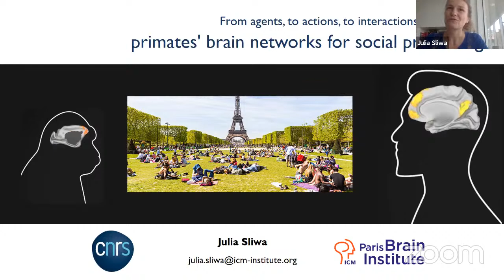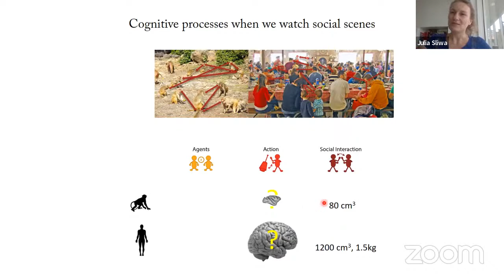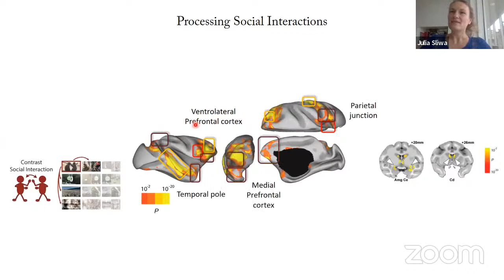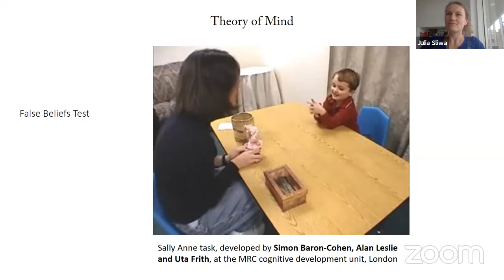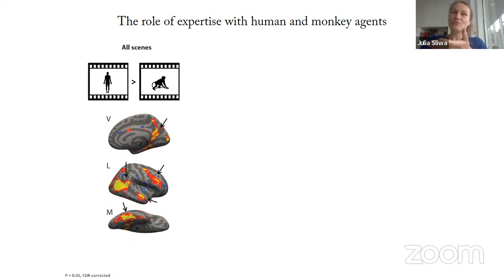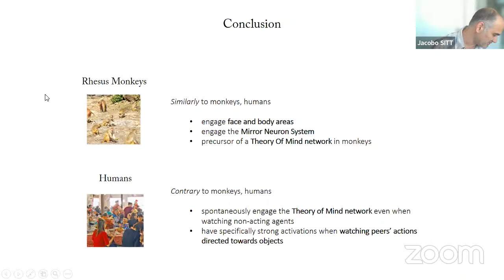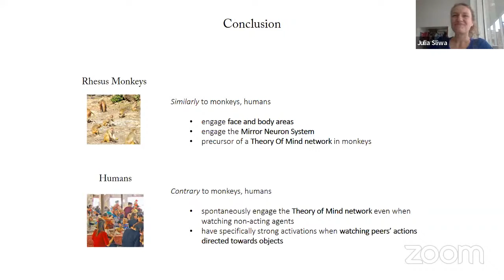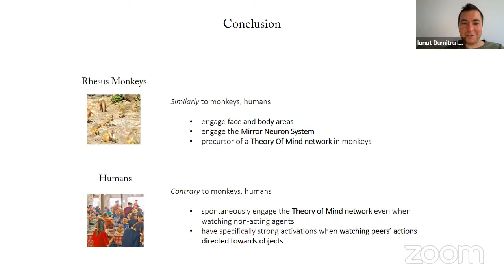2022 IBB World Championship | Keynote: Primates' brain networks for social processing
Julia Sliwa, PhD
Paris Brain Institute, France

"From agents, to actions, to interactions, to societies: primates' brain networks for social processing"

Our brain continuously decodes the complex visual scenes unwinding in front of us: both the nature of material entities, such as individuals and objects, and their immaterial interactions. I will briefly talk about recognition of individuals and next turn to social scenes and interaction processing. Interactions are fundamental in that they reveal hidden properties of intentional agents, such as their thoughts and feelings and of objects, such as their mass or material. Where and how interaction analyses are implemented in the brain was not much studied. Using whole- brain functional magnetic resonance imaging in humans and in macaque monkeys, we discovered a network that is engaged in social interaction analysis. Two additional networks exhibited either social or both social and physical interaction preference. Extent and location of the social interaction analysis network in monkeys suggest that this function could be an evolutionary forerunner of human mind-reading capabilities.